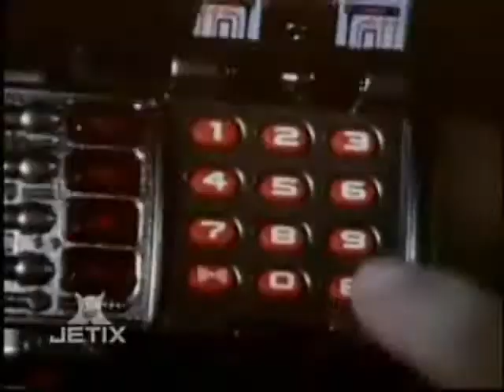Batman Men In Black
a batman music video and there is a black power ranger only for 8 secs